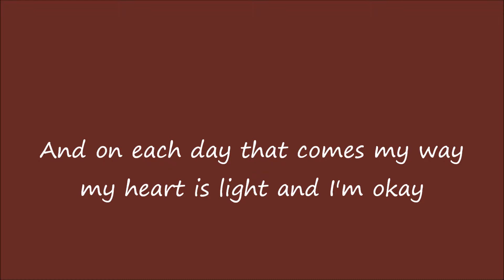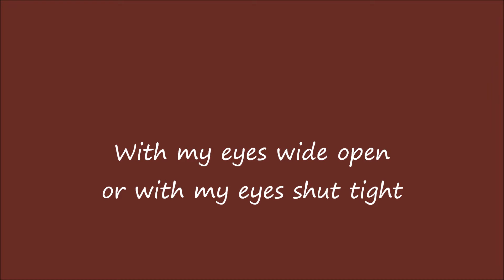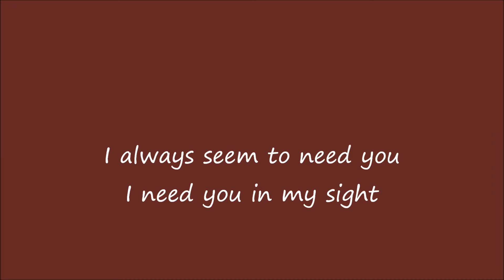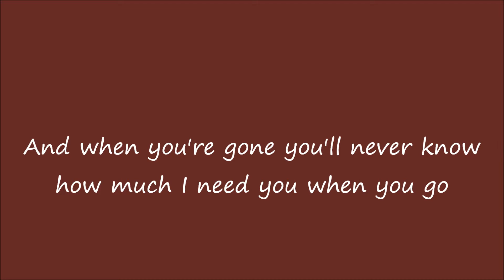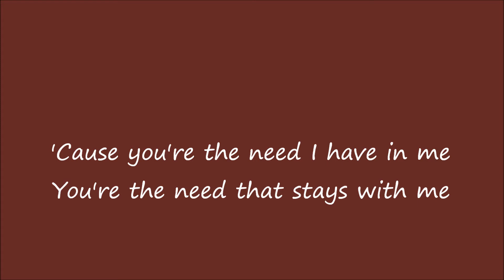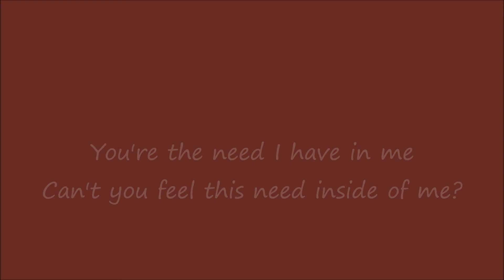You're the Need I Have in Me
You're the Need i Have in Me an original song by Edwina Reizer
Vocals, piano  with lyrics and pictures on the video